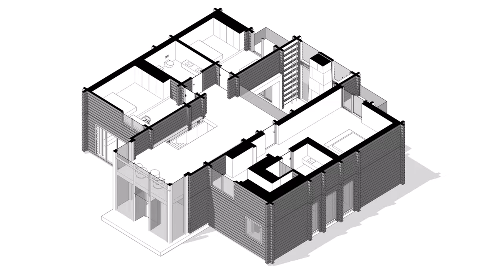Three Bedroom Modern House Design With Stainless Steel And Concrete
Concept. The project's name, Relogged, refers to its main objective, which is to reinterpret the log cabin concept. It also plays with the vibe of the location – a place where nature and comfortable, tranquil living converge. While exploring examples of redesigned log cabins, we couldn't find any references that matched our preferences and overall vision. Therefore, we decided to trust our intuition.

We opted for a contrasting solution for the dark wood on the walls – light wall panels and textiles, neutral concrete flooring, and simple, minimalist geometry. As for the overall interior concept, the client's stylistic reference was Rick Owens' apartment in the Italian city of Concordia – grungy, brutal, and utilitarian.

Challenges. The client's first request was a complete departure from the classic aesthetics of the log house. During the discussions, a decision was made to adapt the log house to a modern design while preserving the exposed wood inside the rooms. This decision was also technically motivated – fully covering the wood would have been problematic due to the movement of the house's timber. As the owners rent the house, we had to implement our ideas with minimal effort – using pinpoint construction changes and furniture and interior solutions.

The exterior of the log house was dark-hued, so we decided to unify the color and tone of the wood inside with a dark shade. In the search for the perfect option, we tested different colors and determined the right amount of layers until we achieved the desired effect. Before staining, the entire log surface was sanded. Additionally, we removed as many trimmed beams from the log structure as possible to make the lines and geometry appear cleaner.

Interior. The entrance to the living area is designed as a glass vestibule. Symmetrical stairs in the grand hall lead to the second floor. The staircase structure is a wooden-clad metal console. In line with the overall concept of minimalist design and clear geometry of elements, as well as the client's request, the stairs are without handrails.

To the left of the entrance is a home theater. There is a step at the entrance since there used to be a garage with a different floor level, making the theater area recessed. According to the client's suggestion, the walls are paneled with plywood. The metal cabinets in the theater are custom-made based on the bureau's sketches and are also placed in other rooms of the house, acting as unifying elements in the interior.

The passage from the home theater leads to the kitchen. In contrast to wood, the kitchen furniture is adorned with metal to add a sense of technology and modernity to the interior. The large kitchen island is made of concrete, and the kitchen chairs are vintage.

The spacious living room has windows overlooking the river. Opposite the entrance to the house, there is a fireplace covered with concrete panels. The walls are finished with plaster imitating concrete. Microcement is used for the flooring throughout the house. The living room’s centerpiece is a large sofa from the propro furniture brand. Near the fireplace area, there are vertical metal shelves for a substantial library and a cozy reading chair. For convenience, the shelves are equipped with movable metal stairs.

The dining area and the cabinet are to the right of the main hall. We removed the walls between the living room, kitchen, and dining area, merging them into an open space, while preserving the original log beams. The walls of the house display paintings from the client's private collection. The interior furniture is a combination of the designer's suggestions and vintage pieces collected by the client.

During the process, most windows were replaced, except for the large frontal window spanning two floors. Additional vertical windows were added to the dining area and cabinet to bring in more natural light and add dynamism to the space.

On the second floor, to the right of the stairs, is the primary bedroom with a wardrobe and a bathroom. We added another symmetrical window in the ceiling to let more natural light into the bedroom. As per the client's request, the bedroom walls are paneled with wood, using wooden veneer wall panels, which helped to separate the bedroom from other rooms in the house stylistically and improved sound insulation.

Location: Kyiv, Ukraine
Area: 375 m²
Year: 2022
Lead Architects: Slava Balbek, Vika Didych, Yuliia Barsuk, Alina Vovkotrub
Projects Manager: Kateryna Karelshtein, Anton Lebediev, Anna Viktorova